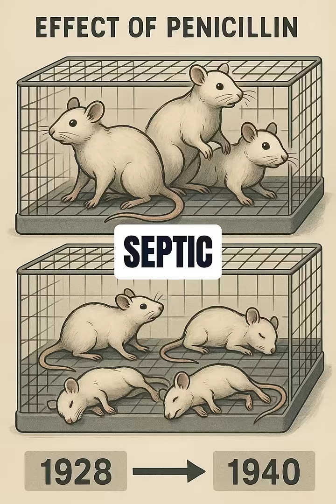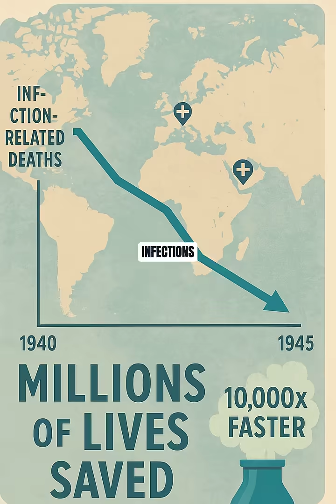Penicillin: One Messy Plate, Millions Saved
A dramatic 60-second retelling of how a forgotten petri dish led to penicillin, a wartime production race, and a Nobel Prize—saving millions along the way.